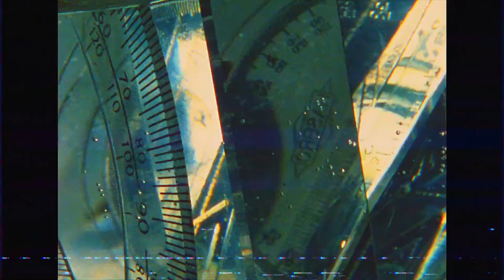Uhuru ~ El Jazzy Chavo